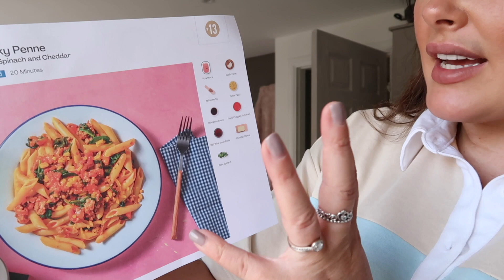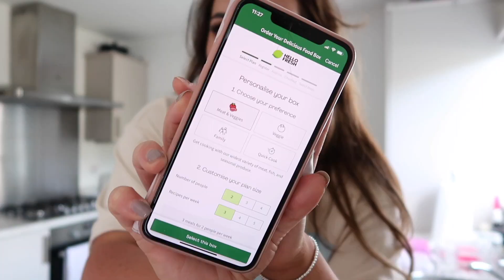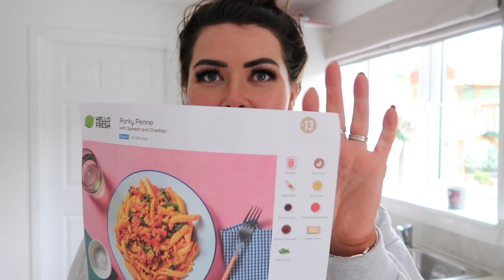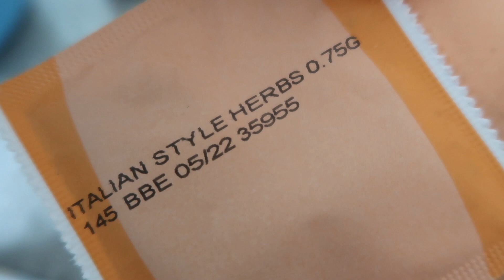THE LAST DAY OF SCHOOL DAY IN THE LIFE | MAMA REID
School's out! I'm delighted to have some time with the kids over the coming weeks but it's always a bit tricky through the holidays to keep on top of the household tasks - especially food shopping. HelloFresh does all the hard work for you, all you have to do is select your meals, how many you're feeding & the number of days you want to cater for and the food comes straight to your door in the exact portions you need to cook.

PODCAST :

Search ’The Good Motherhood’ on Apple Podcasts or Spotify.